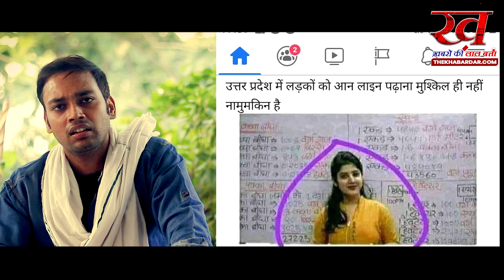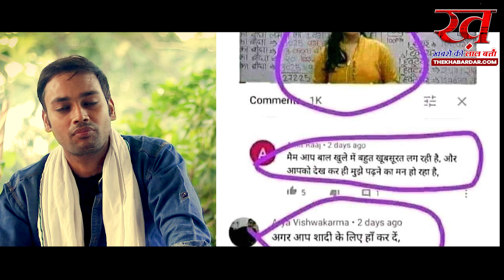Online पढाई | UP के लड़कों को पढ़ाना मुश्किल ही नहीं नामुमकिन है | बकैती with प्रमोद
यह विडियो सिर्फ मनोरंजन के लिए बनाया गया है. कृपया अन्यथा न लें.